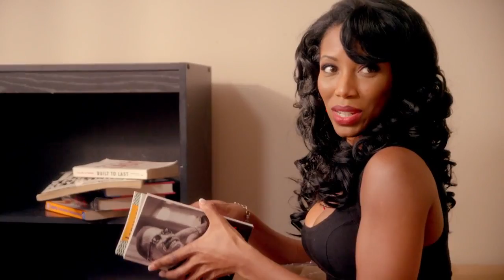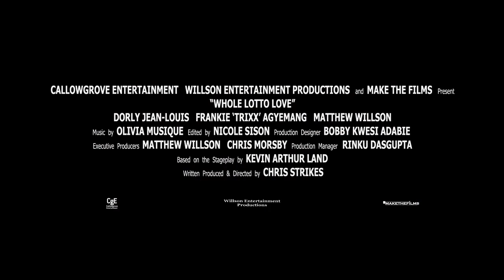Dorly - Lead Actress - WHOLE LOTTO LOVE Trailer 2016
Dorly Jean-Louis stars as LENORE ADAMS who is on a mission to find a valuable lottery ticket misplaced by her ex-husband whom she loathes. Filmed in Toronto the casts include Comedian Trixx and fellow Canadian Actor Matthew Willson. Directed by Chris Strikes, watch out for the film coming to a Film Festival near you in 2016.